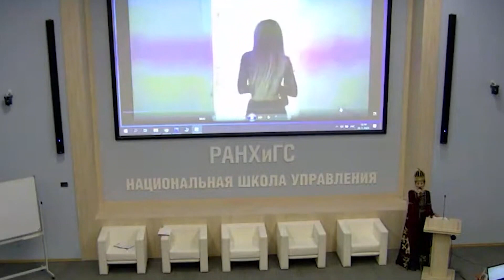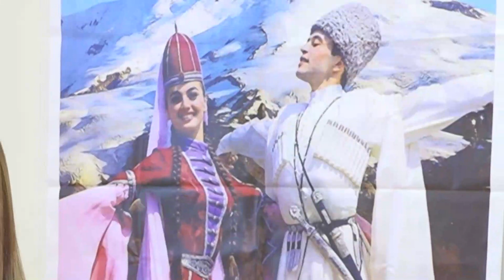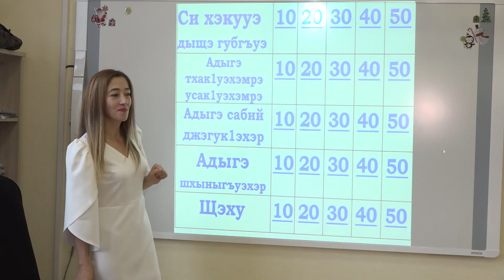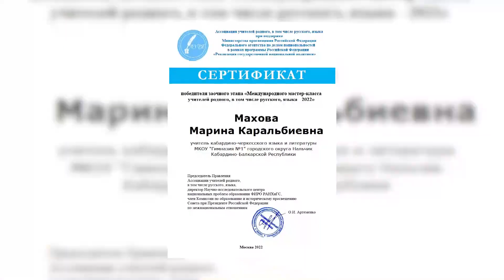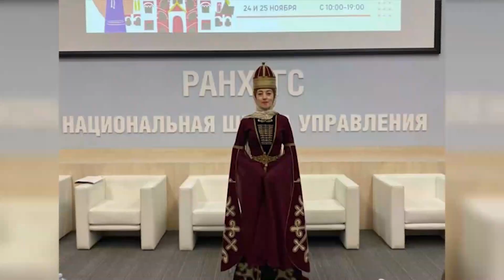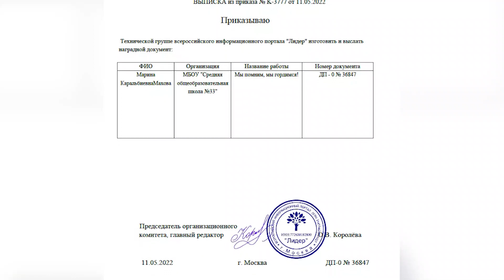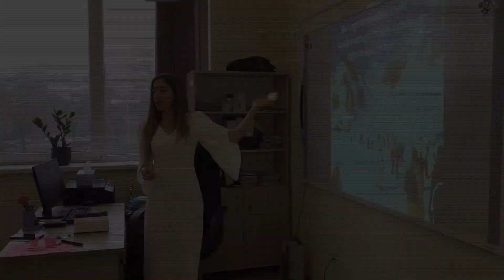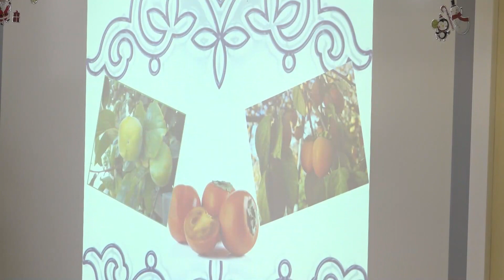"ЕгъэджакIуэ". Нэтыным и хьэщIэщ адыгэбзэмрэ адыгэ литературэмрэ хуезыгъаджэ Махуэхэ Маринэ